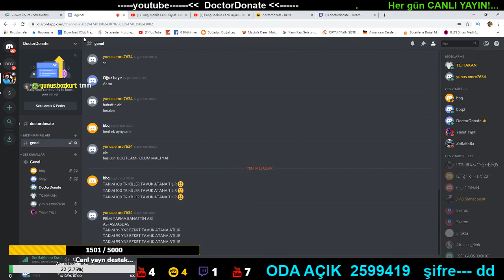BİREYSEL MAÇ YAPTILAR, Pubg Mobile, DoctorDonate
Bu sefer takipçilerimizde 10 cengaver bireysel maç için kolları sıvadı. Bootcamp yine karıştı ama genellikle sakin bir maç keyfi oldu. Bu güzel ortamı sizlerle paylaşıyoruz.

Sizlerle birlikte daha güzel videolar için DİSKORD adresimize bekleriz. Diskord sunucumuz aşağıdadır.